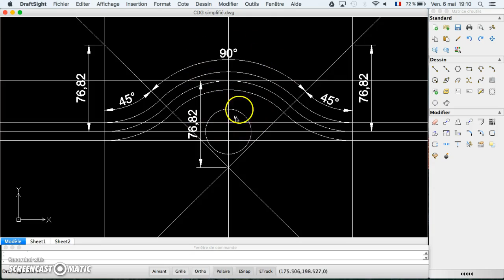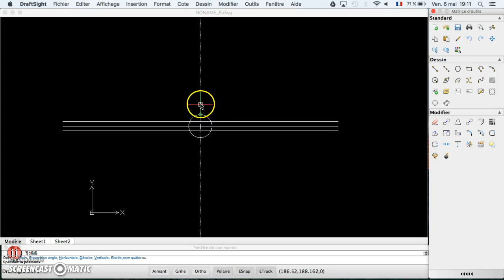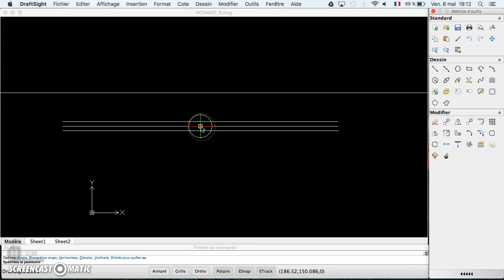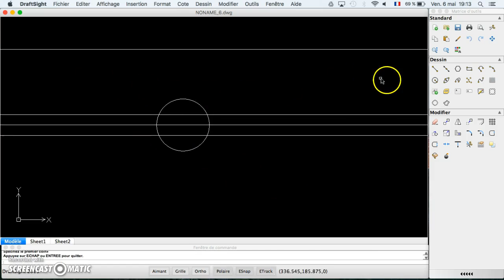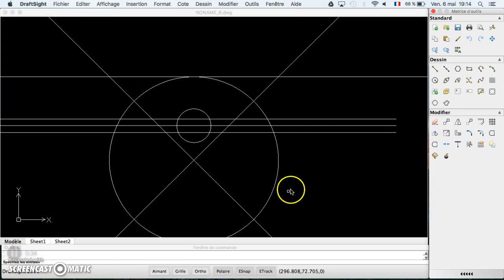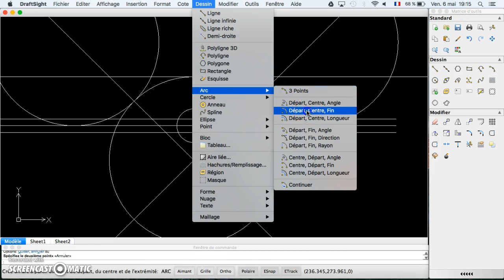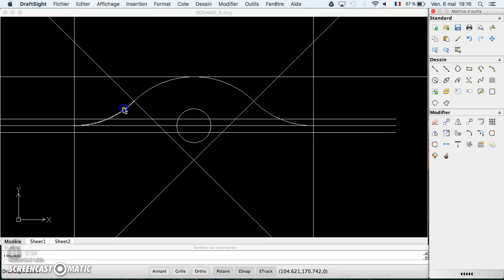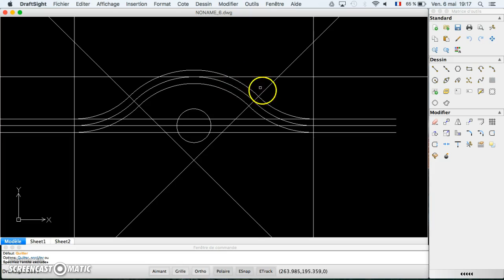Drafsight Chapeau de gendarme simplifié